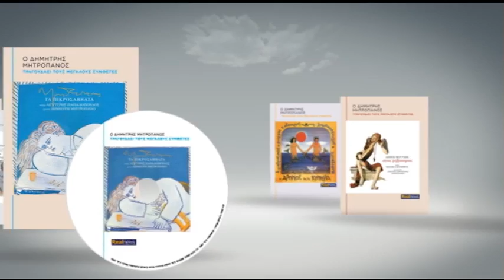Πάνος Σκουρλέτης και Δημήτρης Σταμάτης διασταυρώνουν τα ξίφη τους - Γ΄μέρος